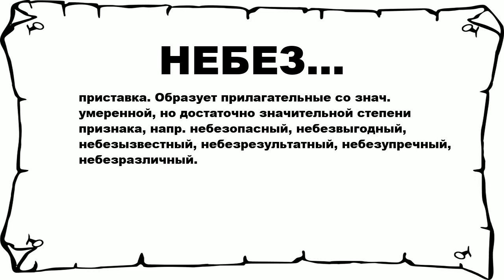НЕБЕЗ... - что это такое? значение и описание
Хочешь знать что значит НЕБЕЗ...? тогда слушай до конца. n n приставка. Образует прилагательные со знач. умеренной, но достаточно значительной степени признака, напр. небезопасный, небезвыгодный, небезызвестный, небезрезультатный, небезупречный, небезразличный. n n Больше слов